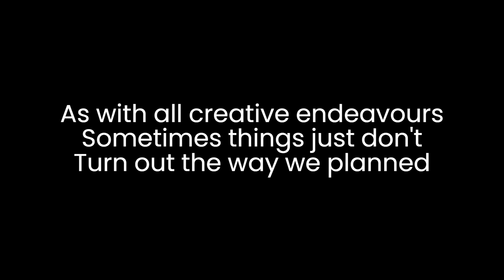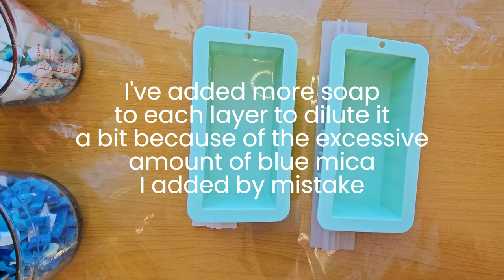Thorfin Soap - How to Re-make Melt & Pour Soap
This is soap number 8 in my 10 soap series inspired by the characters from the hit TV Show ghostscbs This one is for the Viking Thorfin! I messed up my original vision of what this soap should be, but thankfully with Melt & Pour soap, we can remelt and remake without too much hassle. Here is how you can redo your melt & pour soap if you are unhappy with what you have created.